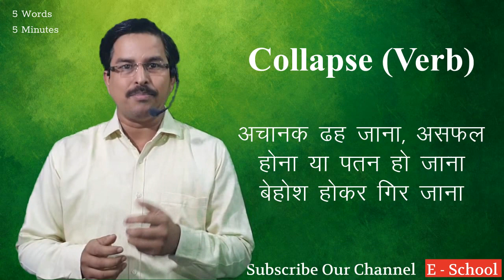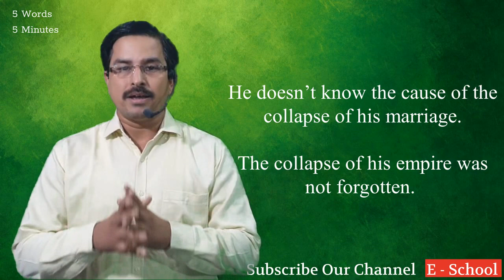5 Words in 5 Minutes Session 3 by Dr. Umakant Vyas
5 Words in 5 Minutes Session 3 by Dr. Umakant Vyas